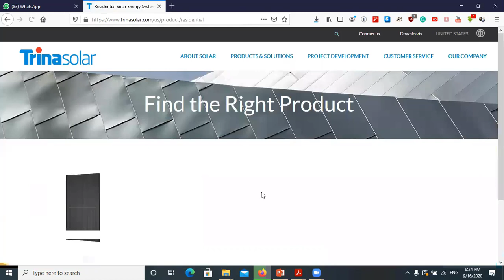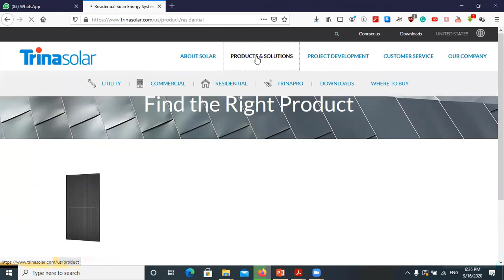Trina solar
▶ الاستفسار  عن اى معلومه 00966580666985